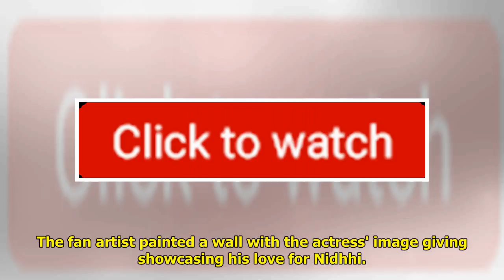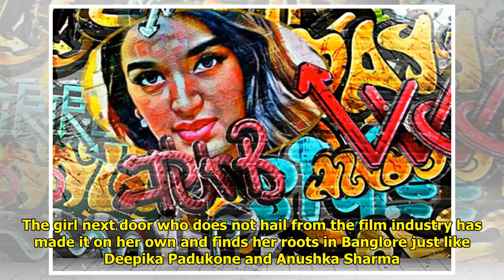A Fan Paints A Wall With Nidhhi Agerwal's Graffiti Art!